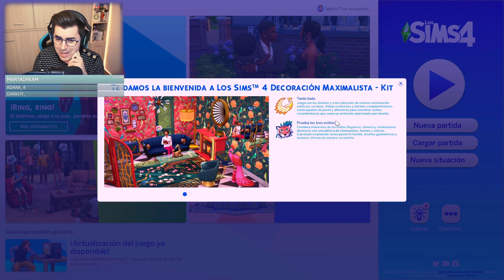El nuevo kit es... DIFERENTE 🦚 Probando Los Sims 4 DECORACIÓN MAXIMALISTA ✨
MIJOS! Un like por el pavo real de la suerte 🦚

Sul sul!